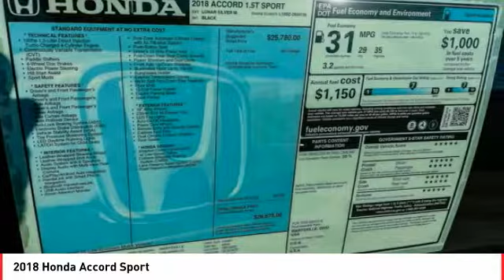2018 Honda Accord Cathedral City CA 820095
2018 Honda Accord Sport

35/29 Highway/City MPG**brbrHonda of The Desert has just completed a multi-million dollar renovation including a state-of-the-art, spacious and highly customer interactive Vehicle Showcase Room, Existing vehicle Service and Write-Up Reception Area, Parts and Accessories Boutique, Customer Lounge and New Owner/Vehicle Delivery Center. Featured amenities include: Customer Lounge / Tranquility Area, Complimentary WiFi and high speed data terminals. Exclusive Children's Activity Room, Relaxing Teas and Gourmet Coffees. (Subject to change and availability) The store boasts a convenient, US Highway 111 at Perez Rd. Location with plenty of customer parking. We offer free door to door shuttle service in the valley as well as a family oriented staff and atmosphere.brbr2018 Honda Accord SportbrbrBlack Cloth.brbrADVERTISED PRICES DO NOT INCLUDE ANY DEALER INSTALLED OPTIONS. Our sales staff is non-commission! That means were interested in helping to find the right vehicle for you, regardless of price.